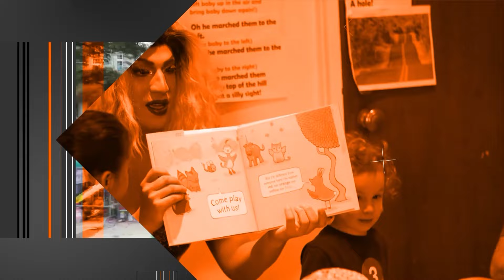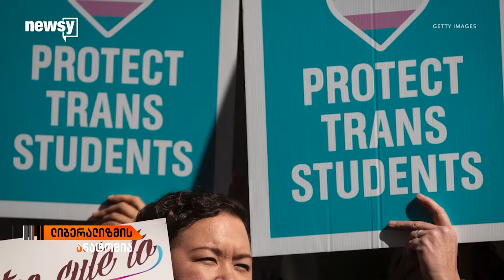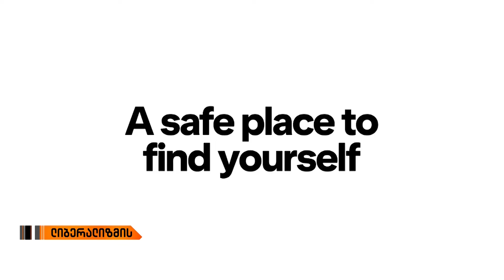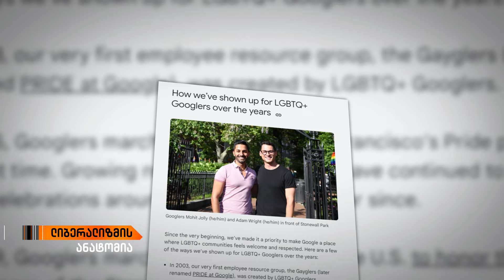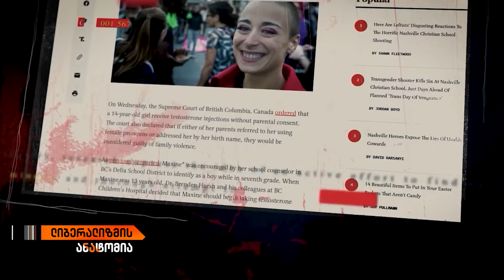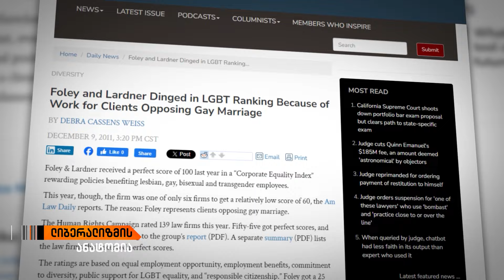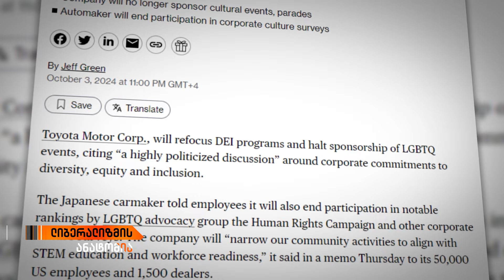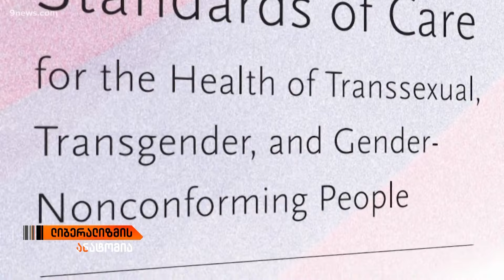"ლიბერალიზმის ანატომია" გიორგი ახვლედიანთან ერთად | 17/10/2024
დასაქმება გეებისთვის- მსოფლიო ტექნოლოგიური გიგანტების წამახალისებელი კამპანია

„ლიბერალიზმის ანატომია“- გიორგი ახვლედიანთან ერთად.